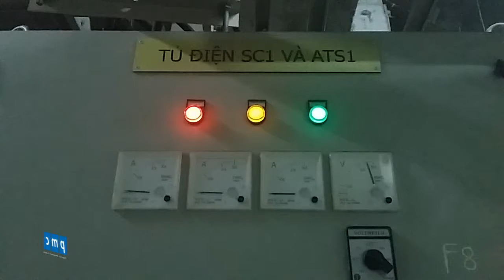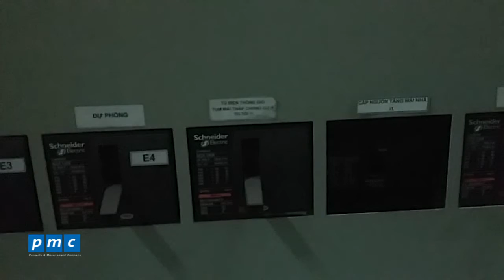Giới thiệu tủ điện SC1 và ATS1